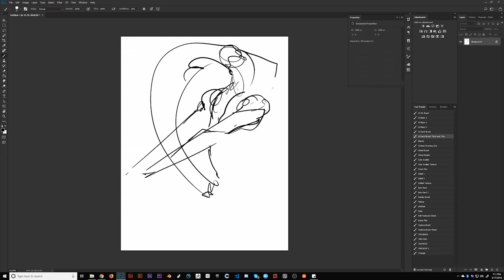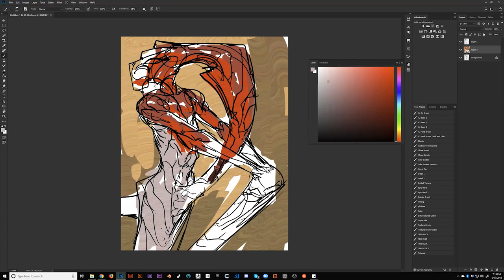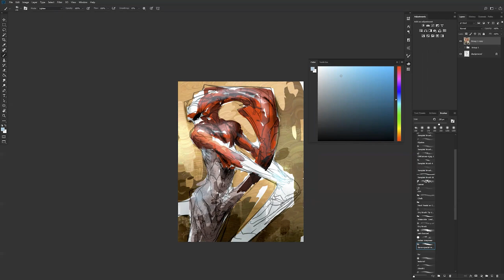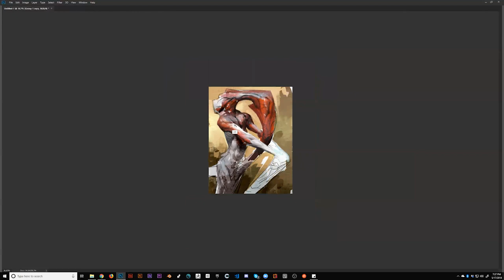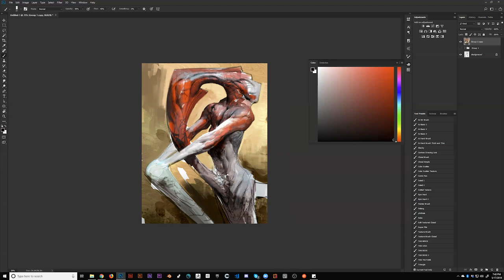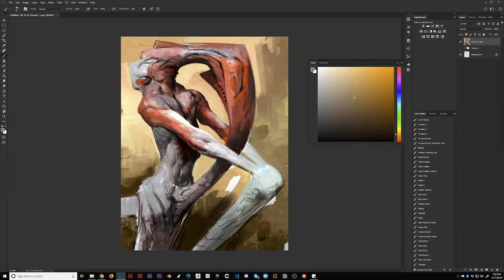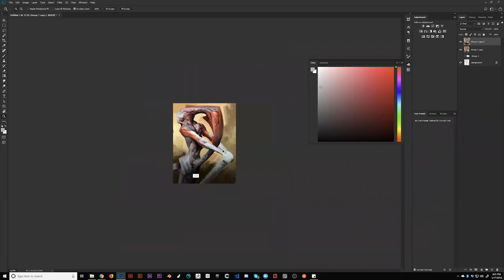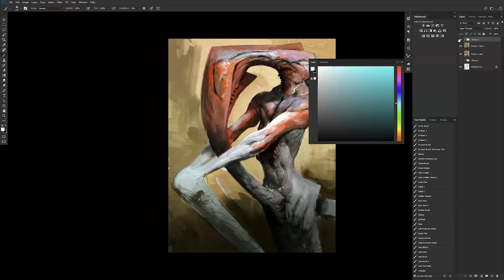From the Vault 127 - A Demo from my Online Class!